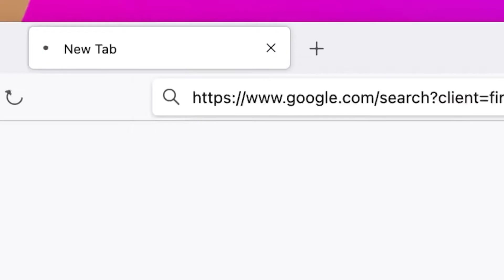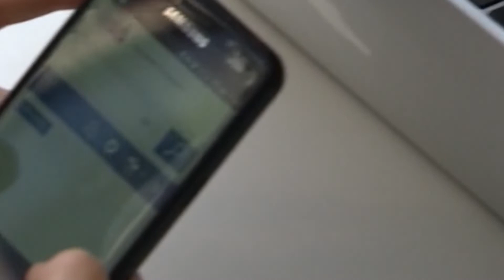Firefox sufre una caída a nivel mundial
El navegador Firefox de Mozilla ha sufrido una caída a nivel mundial, experimentando problemas de funcionamiento desde  este jueves, que les impiden cargar las páginas y que consumen elevadas partes de la potencia de la CPU del equipo, como describen los usuarios afectados. Multitud de usuarios de Firefox de todo el mundo, incluyendo de España, han denunciado este problema a través de redes sociales y foros como Twitter y Reddit, después de comprobar que el problema no procedía de su conexión a Internet sino del navegador de Mozilla.
(Fuente: Firefox, EBS)